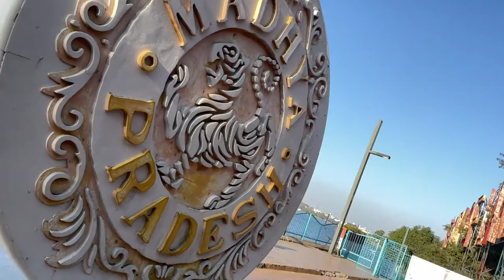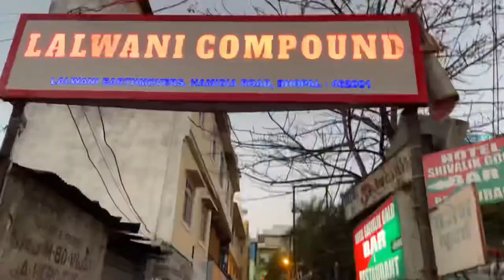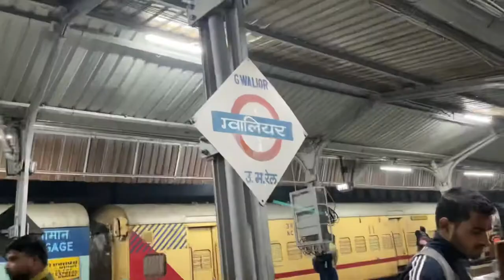My first vlog ❤️